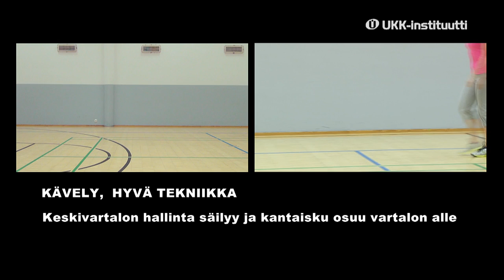TULE-ABC: liikkuminen / kävely sivulta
Liikkuminen perusliikemallit: kävelytekniikka.
Videolla oikea suoritustapa ja vältettäviä suoritustapoja.
Videotuotanto: MediaStage Ky